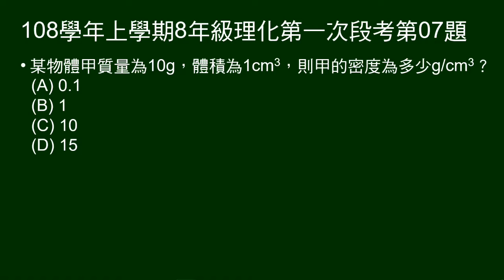108學年上8年級理化一段第07題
給體積、質量，問密度。